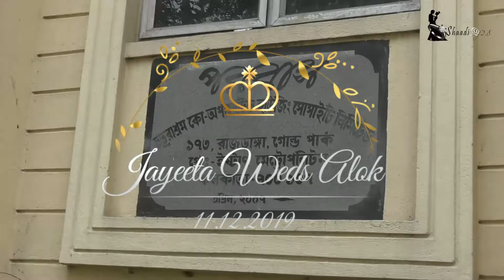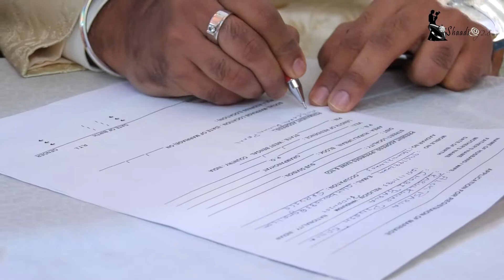Jayeeta & Alok's Wedding - 11.12.2019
Make your wedding more and more special with " Shaadi @ f2.8 " Wedding imaging Solutions. Freeze your golden moments for ever with " Shaadi @ f2.8 " wedding image solutions and Fully customized Photo Books.
Execution via all new world class technologies, gadgets and Gears, Photo Books with all new Italian Binding Technology Powered by HP Indigo Digital Press. Total image solutions.
With All new Latest Technologies Mirror Less Cam Setup, Aerial Drone Views and much more !!